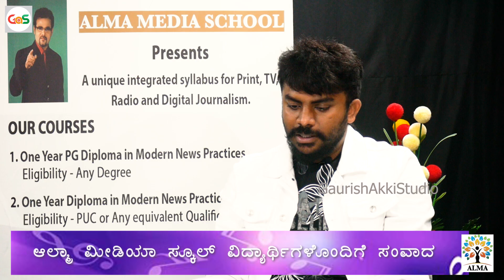ಹ್ಯಾಪಿ ಬರ್ತ್ ಡೆ ಚಂದನ್ ಶೆಟ್ಟಿ..!|Interview With Chandan Shetty|Rapper|Singer|GaS|Alma Media School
HI All,
 Here's an Exclusive Interview with Rapper, Lyricist Chandan Shetty. He Visited Alma Media School and interacted with our Students. He narrated his journey and sang some songs..it was enthralling for all us..Recently he has released his another album "Bad Boy"
An very sure , you will enjoy it too..
pls see and share among your friends
Thanks and Regards
For GaS